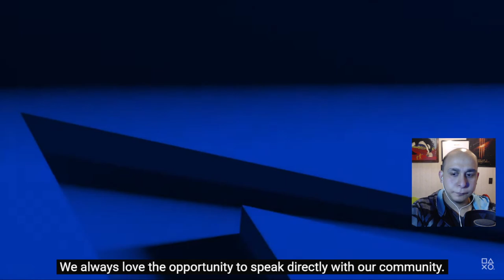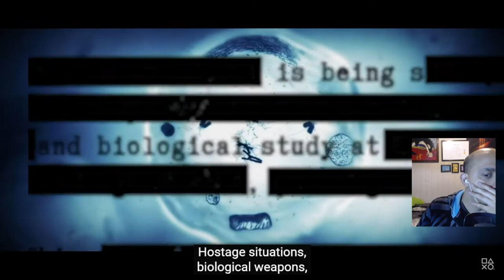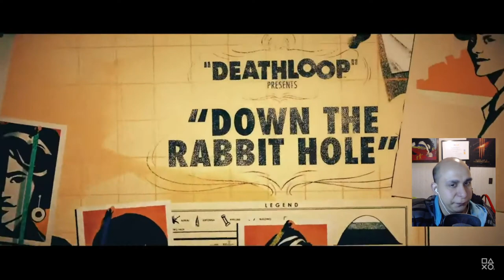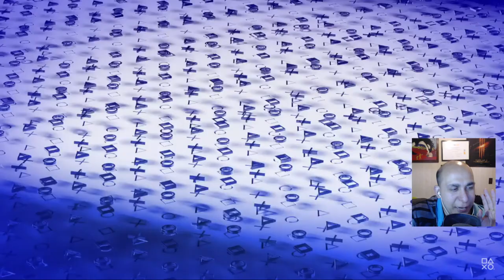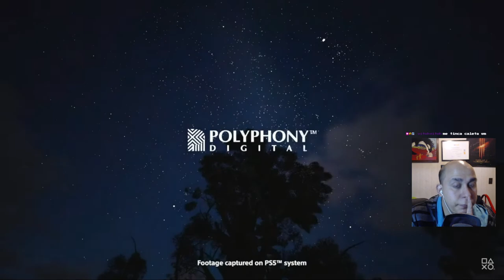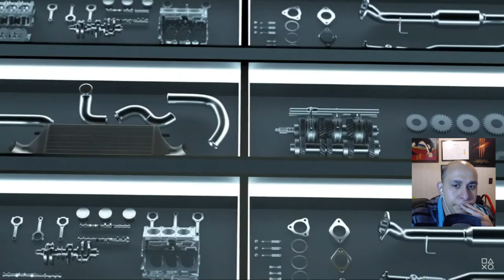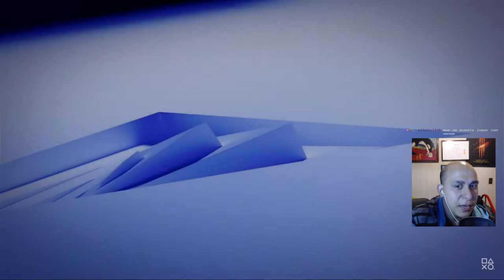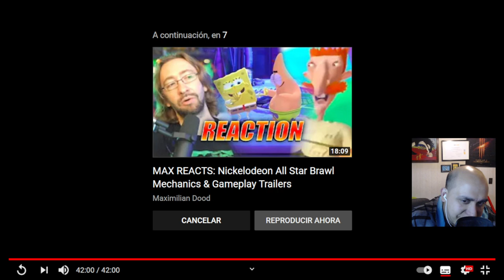[Reaccion] PlayStation Showcase 2021